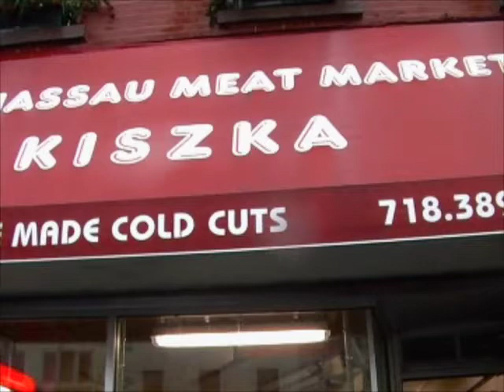KISZKA- Dzien Kobiet na Greenpoincie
Dzien 8 marca w polskiej dzielnicy na Brooklynie.
 Sklep miesny - KISZKA.